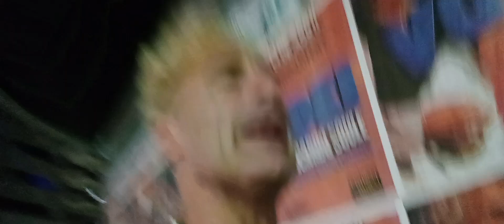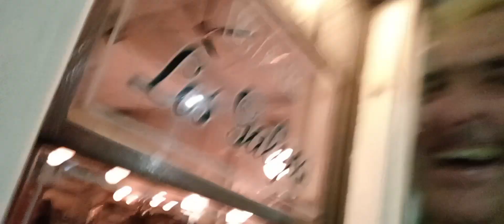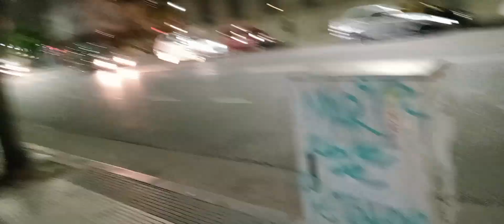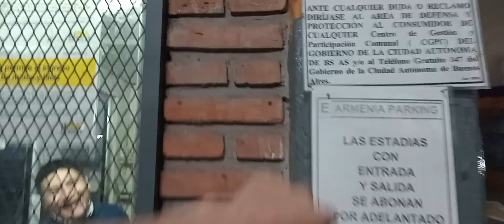MIRA LA NOCHE DE BUENOS AIRES ARGENTINA UN LUNES 22:15HS VAMOS A VER COMO ANDA LA GENTE?(SIN EDITAR)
la gente sale a pasear y decir verdad es tan lindo y me gusta el bienestar de la gente preguntarle como anda? otras vuelven de sus trabajos y otras sueñan ,